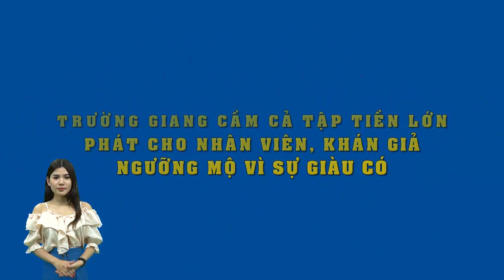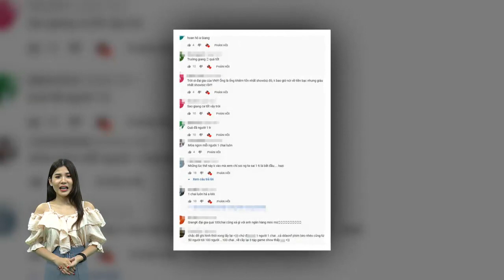Trường Giang gây choáng khi cầm cả cọc tiền lớn phát cho nhân viên,ai cũng ngỡ ngàng vì sự giàu có